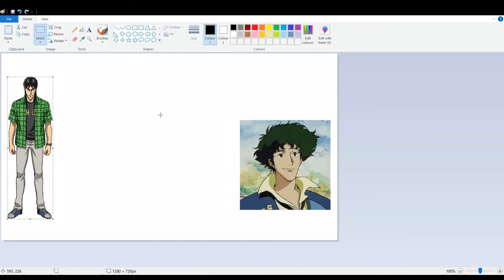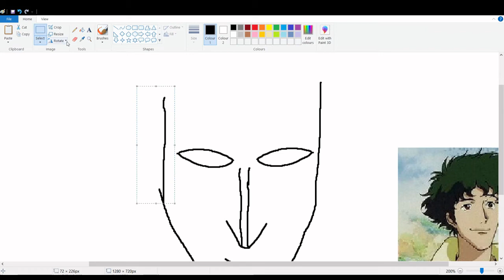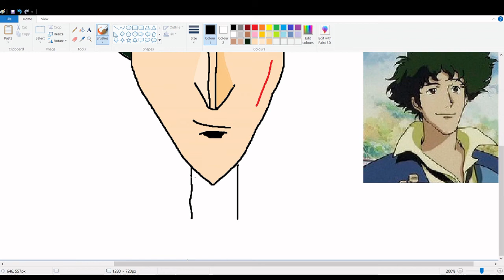Lil G.'s Kaiji Art Series EP. 12 - Spike Spiegel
Sick beats and high quality art